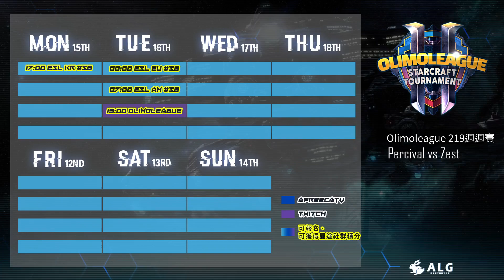Zest vs. Percival - PvT - OlimoLeague個人週賽#219 - 決賽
🎁歡迎成為這個頻道的付費會員，讓臺灣星海多一份源自於你的溫暖助力：